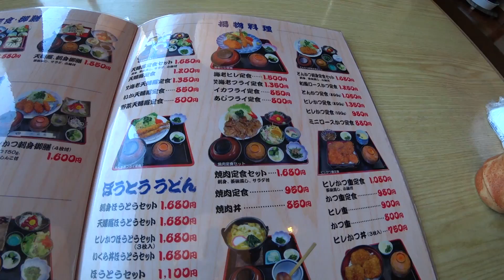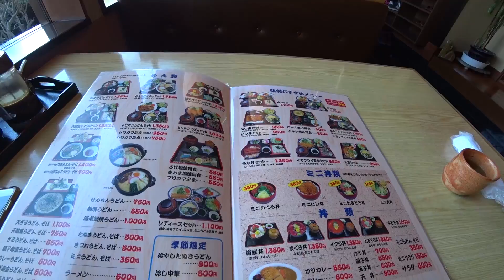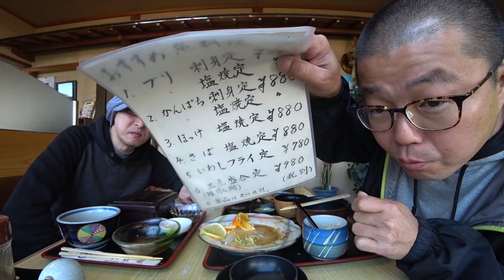群馬県 キャンピングカーの旅！ 味の弘龍でランチ 群馬県最後の思い出に美人若女将のいるお店に突撃したのに・・・【群馬県高崎市】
群馬県を訪れている時に偶然お店の前を通過し、リア凸してもらった視聴者さん

県庁で次の行き先を決めてもらったあと、その美人若女将がいる「味の弘龍」にランチをしに行きました。

メニューはとても豊富で美味しく、今度は様奥を連れ行ってみたくなるお店です。ぜひお近くにお寄りの際は味の弘龍でお食事してみてくださいね。

▶︎秋葉仁追跡動画の完全版（Digital Wackys Channel）